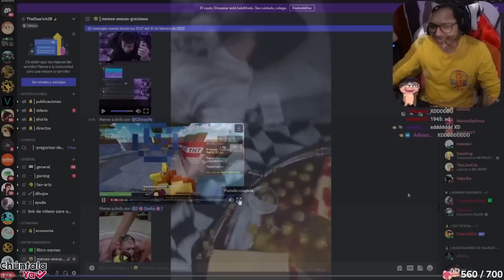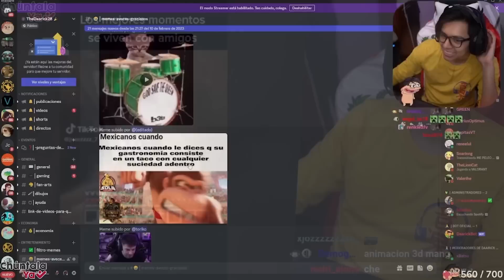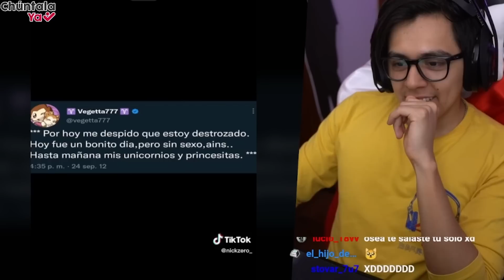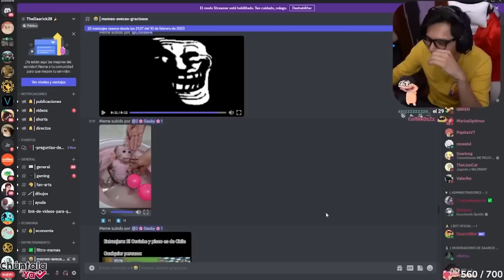LOS TUITS MÁS FUNABLES DE VEGETTA777 😈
➖➖➖➖➖➖ 🌐 REDES OFICIALES 🌐➖➖➖➖➖➖